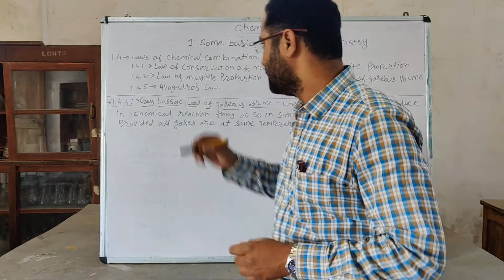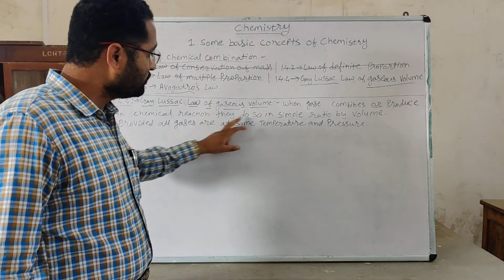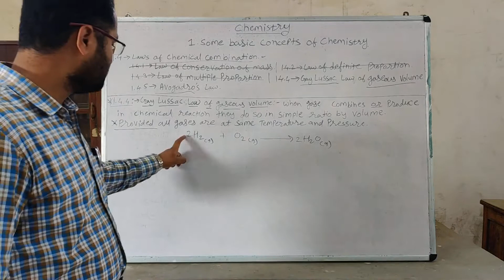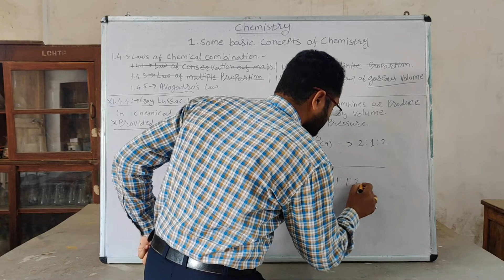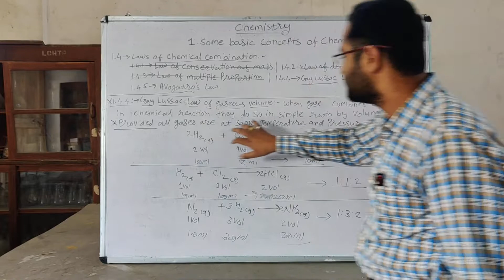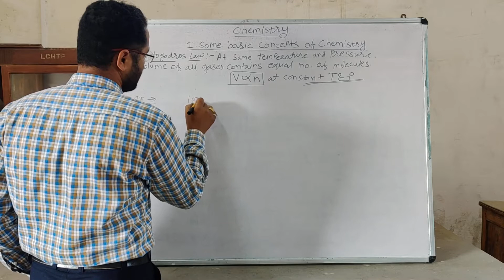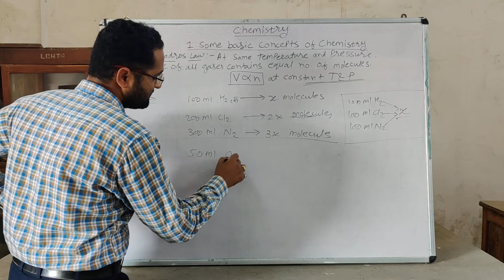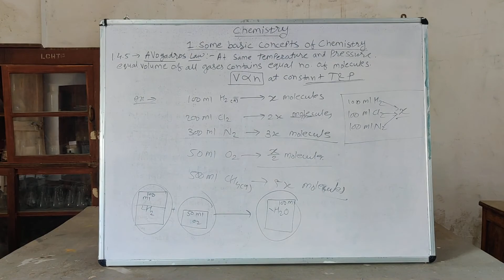Chemistry XIth :- Unit 1st. Some Basic Concepts Of Chemistry (Part 3)